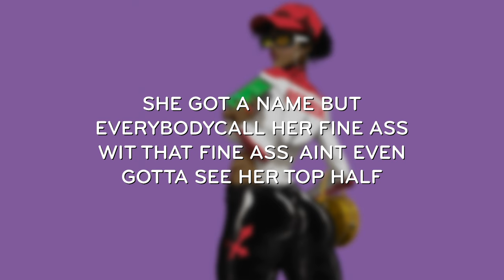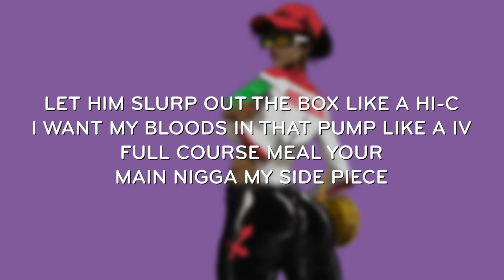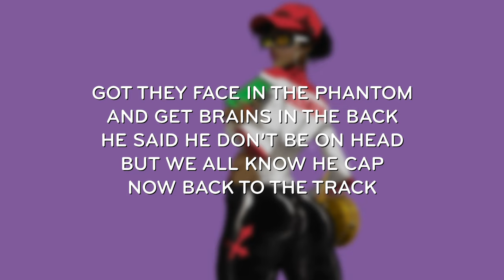Hitmaka - Thot Box Ladies Remix (LYRICS) f. Young MA, Dreezy, Mulatto, Dream Doll, Chinese Kitty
🔴 Press the 🔔 to hear all the New Music first! 🔴

MULATTO
I aint fuckin wit no thot box
Make him eat it in the drop top
Think she here but she not hot
Racks comin in nonstop
Big rocks on that crop top
I took it big to the chop shop
He aint fucin wit no thot box
I’m getting top in the drop top

YOUNG MA
She high class Henny in the wine glass
Closet full of shoes and design bags
She got a name but everybody call her fine ass
Wit that fine ass, aint even gotta see her top half
Born in the foreign she a mixed breed
Hips on parenthesis
If she drive stick it’s a 6 speed
Yellow in the inside swiss cheese
Vroom vroom in that poom poom on poo poo
She got that wet wet we gon have the best sex
Imma kill the kitty that’s a death threat
So you can say we fuckin on her death bed

CHINESE KITTY
Wack bitch callin say she want her boo back
Send that nigga home pussy juice on his doo rag
I aint gotta suck  dick for no verse
I put money on yo head then put money in my purse bitch
Nigga sit in my Dms with the blue check
Only want the blue rags nigga you could keep that
Make a nigga go down tell him eat that
Have the nigga singin to my pussy like Keith Sweat
This aint no muthafuckin thot box
Pussy have the nigga sweatin like a hot box
He be searchin for that pussy like wifi
Rich nigga eight figure that’s my type

DREEZY
He thought he was catfished
I look better off of IG (my pretty ass)
Let him slurp out the box like a Hi-C
I want my bloods in that pump like a IV
Full course meal your main nigga my side piece
Play wit me you off more than just pot smoke
Nigga thinkin he a playa he a thot though
Shorty rent late but flyin out to Cabo
I’m just sayin you gotta watch hoes.
Got ten star credit my pictures don’t need no editing
That work still sellin my pussy aint no comparison
He hit it once nigga thought I sold crack
When he hit it doggystyle grab his balls from the back (yeah)
Three Gs in the blunt for the hot spot
If it aint head leave it red that’s a cock block.
Now this thot wanna shot
Before I even get to pour up she suckin out the top

DREAM DOLL
You don’t eat it you don’t beat it I say that cause I mean it
Treat the pussy like the paper don’t let nothin come between it
Call my box Medusa you get hard when you see it
I might put it on a app you gt to download to stream it
Wanna beat it wanna skeet it spend them racks
I told him throw them hundreds if you want me throw it back
Got they face in the Phantom and get brains in the back
He said he don’t be on head but we all know he cap
Now back to the track
I’m rollin in my drop top and my titties sittin pretty in my crop top
Nigga say he tryna get up in that thot box
But you be fuckin anything that walk you got thot cock.

MULATTO
Think she here bit she not hot
He aint fuckin wit no thot box